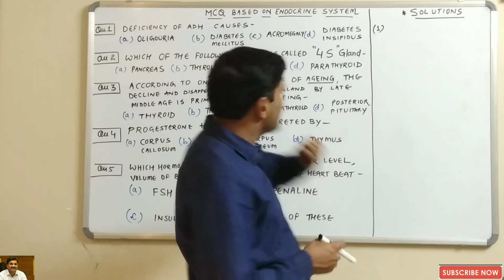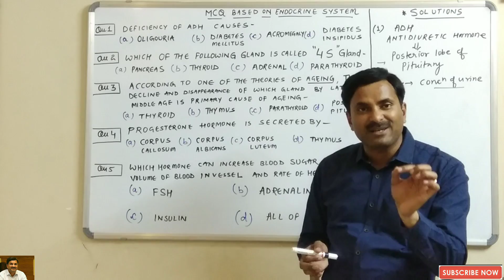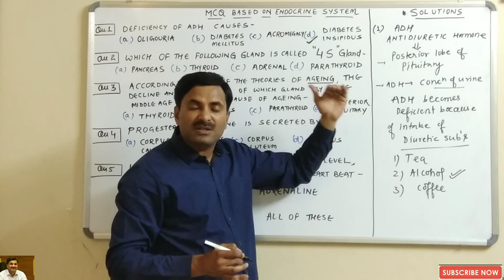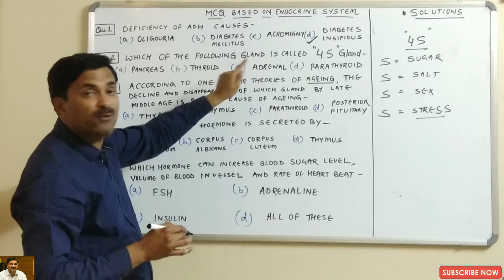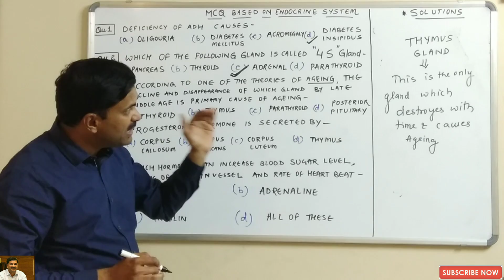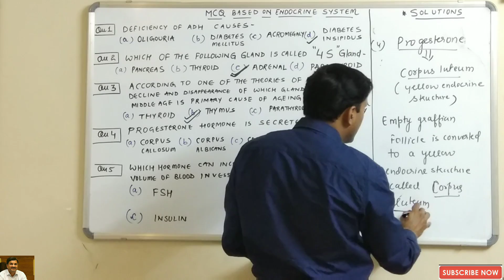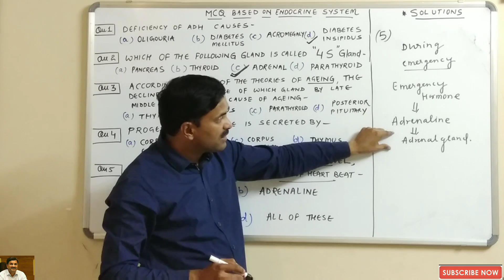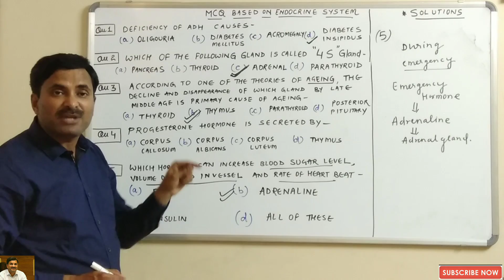MCQ's on Endocrine System (Part-1) | English Medium